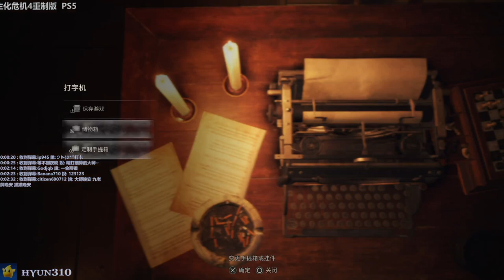【310】生化危机4重制版初体验实况直播录像 - Pt.22